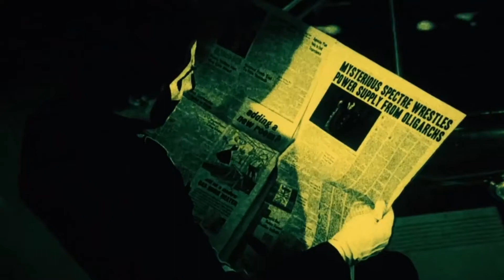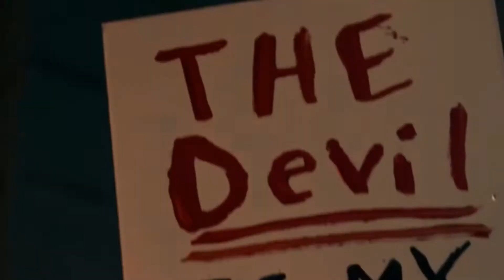Jodel TV Madness 97